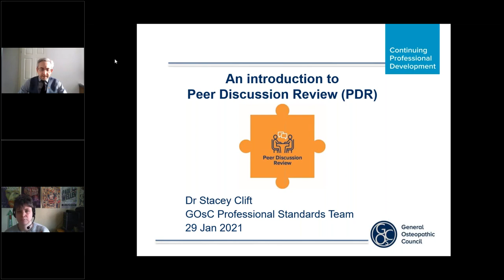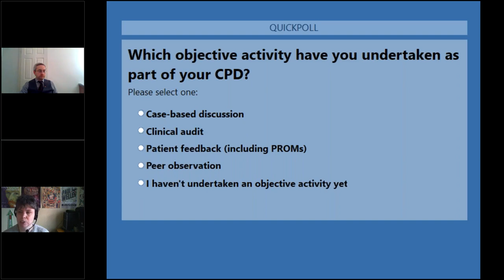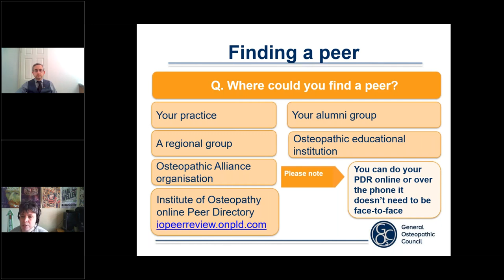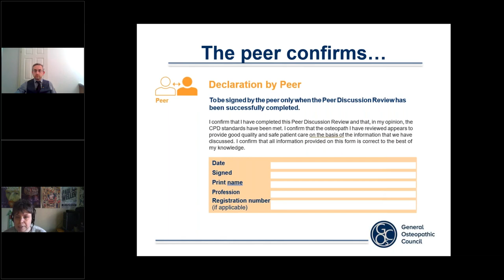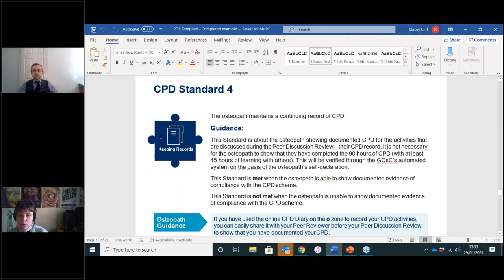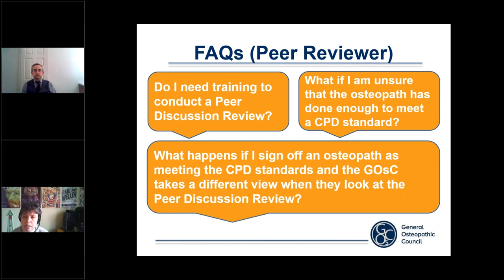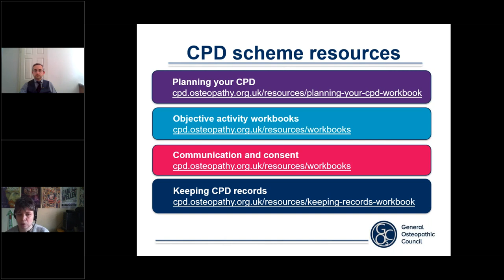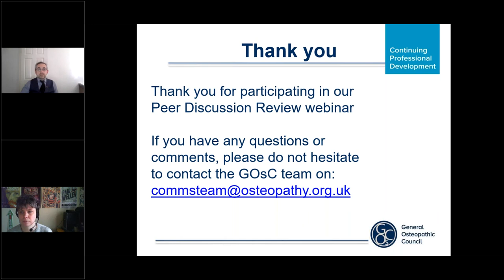GOsC Peer Discussion Review webinar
Dr Stacey Clift, Senior Research and Policy Officer at the General Osteopathic Council provides a detailed overview of the Peer Discussion Review (PDR) process and explains how it fits into the CPD scheme. In this webinar, which was hosted by Matthew Redford GOsC Chief Executive and Registrar, Stacey explored how and when osteopaths might select a peer and what other osteopaths are doing for their PDR. She also shared a completed example of a Peer Discussion Review template to give osteopaths ideas about how they might complete their own template.